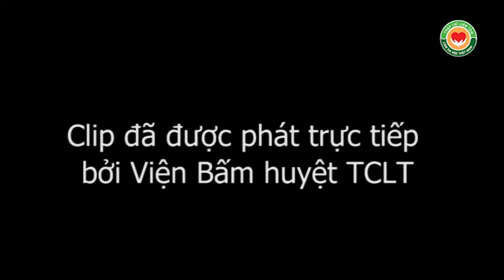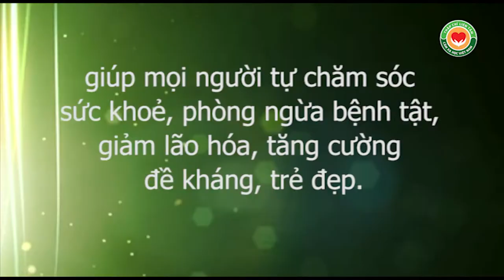Chườm gan được gì, báo cáo tại Tọa đàm Bí thuật trường xuân